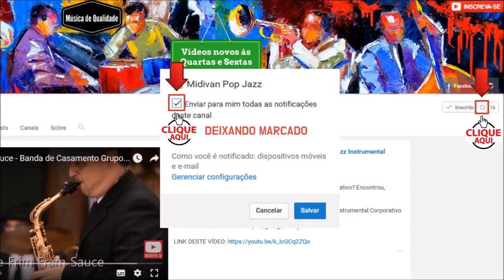Banda para Festa de Casamento | Crazy Little Thing Called Love | Recepção e Jantar | Sitio São Jorge